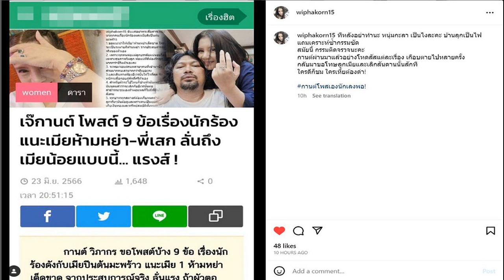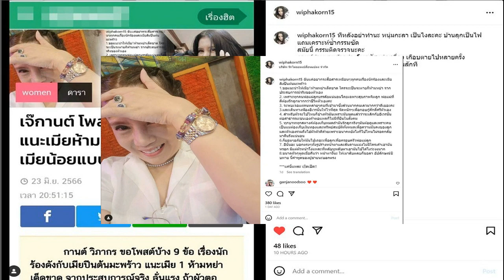ญาติร่ำไห้เชิญวิญญาณ ‘น้องเบนซ์’ รับพวงมาลาพระราชทาน เผยยอดเงินเยียวยา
น้าสาวเผยฝันเป็นลางก่อนเกิดเหตุสลด สุดเศร้า ญาติทำพิธีเชิญดวงวิญญาณ ‘น้องเบนซ์’ รับพวงมาลาพระราชทาน เผยยอดเงินเยียวยา
จากกรณีอุบัติเหตุถังดับเพลิงระเบิดภายในโรงเรียนราชวินิต ถนนพิษณุโลก แขวงสวนจิตรลดา เขตดุสิต กรุงเทพฯ ขณะกำลังซ้อมแผนดับเพลิง ส่งผลให้มีนักเรียนชาย เสียชีวิต 1 ราย และผู้บาดเจ็บรวม 5 ราย ตามที่ได้เสนอข่าวไปแล้วนั้น
ล่าสุดเมื่อเวลา 09.00 น. วันที่ 24 มิ.ย.66 ที่โรงเรียนราชวินิต ถนนพิษณุโลก แขวงสวนจิตรลดา เขตดุสิต กรุงเทพฯ ครอบครัวของผู้เสียชีวิต คือ นายขุมทอง เปรมมณี หรือ น้องเบนซ์ อายุ 17 ปี นักเรียนชั้น ม.6/7 เหยื่อถังดับเพลิงระเบิด จะเข้าทำพิธีเชิญดวงวิญญาณ ที่เกิดเหตุ และในเวลา 13.00 น. จะไปรับศพน้องเบนซ์ที่ นิติเวช รพ.วชิระพยาบาล เพื่อนำไปทำพิธีสวดพระอภิธรรมที่วัดแคนางเลิ้ง โดยบรรยากาศทำพิธีเชิญดวงวิญญาณเป็นไปด้วยความโศกเศร้า

ด้าน น.ส.สรัญชุลี เปรมมณี น้าสาว ลูกพี่ลูกน้องของน้องเบนซ์ กล่าวทั้งน้ำตาว่า คิดถึงน้อง สงสารน้อง เมื่อคืนตนเองนอนไม่หลับเลย และไม่ได้ฝันอะไร จนช่วงเวลาตี 3 ตี 4 ตนเองเดินลงมาด้านล่าง คิดว่าน้องจะมาหา มาบอกลา แต่ก็ไม่มี ซึ่งตนเองอยากให้น้องมาหา อยากบอกลาน้อง ตนเองไม่ได้รู้สึกกลัวอะไร
อย่างไรก็ตามเมื่ออาทิตย์ก่อนหน้านี้ ตนเองฝันว่ากินของบางอย่างแล้วฟันกรามหัก แต่ไม่ได้เอะใจอะไร ไม่คิดว่าน้องจะมาจากไปกะทันหันแบบนี้ ทุกคนฝันว่าน้องจะเรียนจบ และมีอนาคตที่ดี พอเกิดเหตุการณ์นี้ ตนเองทำใจไม่ได้ ไม่มีใครนอนหลับ กินข้าวก็ไม่ลง และยิ่งพอนึกถึงภาพของน้องในสภาพที่ไม่โอเค มันรับไม่ได้ ตนเองเลี้ยงน้องมา
ทั้งนี้ตนเองเจอน้องล่าสุดเมื่อสัปดาห์ที่แล้ว บริเวณ 7-11 หน้าบ้าน และน้องก็ได้ถามไถ่ตนเองว่าสบายดีไหม ก่อนจะโชว์แก้วก้าวไกลให้ตนเองดู เนื่องจากน้องเป็นแฟนคลับคุณพิธา
ด้านนายพิรุณ เปรมมณี ลุงของน้องเบนซ์ กล่าวว่า ขณะนี้ทาง ผอ.รร.ราชวินิตฯ แจ้งครอบครัวน้องเบนซ์ว่าได้รับพวงมาลาพระราชทาน ตนเองและครอบครัวรู้สึกปลาบปลื้ม และดีใจมาก

ต่อมาผู้สื่อข่าวได้ถามถึงการจัดกิจกรรมเสริมสร้างทักษะการดับเพลิง นายพิรุณ ได้กล่าวว่า การจะทำกิจกรรมลักษณะนี้นั้นทำสามารถทำได้ แต่ต้องมีการเช็คประสิทธิภาพ อย่างกรณีนี้ต้องเช็คตัวถังให้ดีก่อนนำมาใช้
ส่วน น.ส.สรัญชุลี กล่าวว่า ไม่อยากให้เกิดเหตุการณ์เช่นนี้อีก และก็ไม่อยากให้จัดกิจกรรมแบบนี้อีกเพราะมันเสี่ยง และก็ไม่รู้ว่าทางเจ้าหน้าตรวจเช็คให้ปลอดภัยหรือไม่ และจนถึงตอนนี้ตนเองและครอบครัวก็ยังไม่ได้รับคำขอโทษจากทางเจ้าหน้าที่ชุดดับเพลิงทั้ง 7 คนแต่อย่างใด รวมทั้งยังไม่ได้รับการชี้แจงใดๆ ถึงเหตุการณ์ที่เกิดขึ้น

ในขณะที่เจ้าหน้าที่ประกันภัยเอกชนเปิดเผยวงเงินการเยียวยารูปแบบประกันกลุ่มของโรงเรียน เพื่อชดเชยและเยียวยา นายขุมทอง เปรมมณี ในกรณีเสียชีวิต 100,000 บาท และในกรณีเสียชีวิตในโรงเรียนอีก 100,000 บาท พร้อมค่าปลงศพอีก 10,000 บาท รวมแล้วเป็น 210,000 บาท

สำหรับพิธีฌาปนกิจนั้นจะจัดขึ้นในวันอังคารที่ 27 มิ.ย.66 โดยจะสวดอภิธรรมศพจำนวน 3 คืน และจะเริ่มรดน้ำศพเวลาประมาณ 16.00 น. วันนี้ (24 มิ.ย.66) ที่วัดแคนางเลิ้ง ศาลา 4

อย่างไรก็ตามทางโรงเรียนราชวินิต มัธยม ไม่อนุญาตให้สื่อมวลชน และบุคคลภายนอกเข้าไปยังบริเวณโรงเรียน